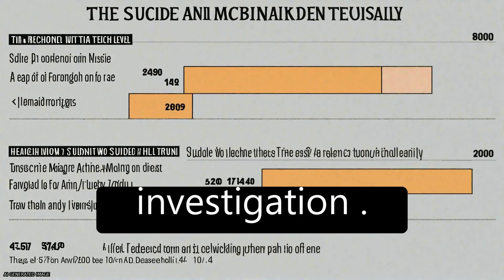Detecting suicidality on Twitter | RTCL.TV